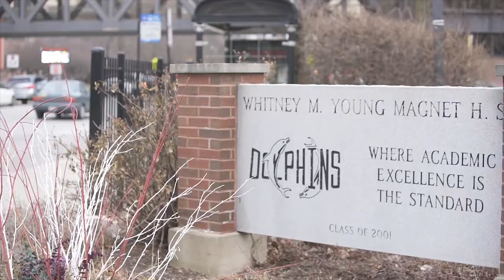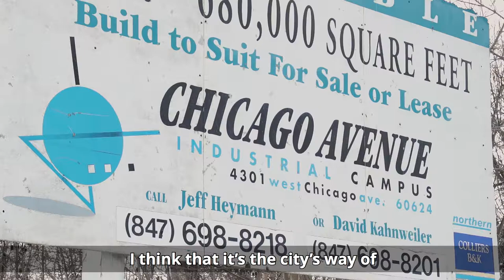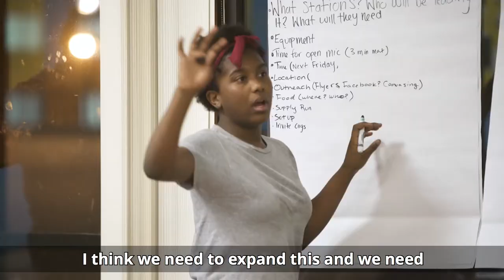NoCopAcademy | Schools for Kids, Not Cops (Feature Version - Subtitles)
NoCopAcademy is a grassroots campaign launched by Assata’s Daughters, Black Lives Matter - Chicago, People’s Response Team, For The People Artists Collective, and many more grassroots organizations to mobilize against Rahm Emanuel’s plans to spend $95 million for a massive training center for Chicago police in West Garfield Park on the city’s West Side. We refuse any expansion of policing in Chicago, and demand accountability for decades of violence. Instead, we demand resources for schools and youth. This video offers the unique perspective of students who attend school one block away from the current cop academy, and young people who live adjacent to the site of the proposed expanded cop academy. What does it feel like to go to school next to cops every day? What would it feel like to have a shooting range, live scenario trainings, and a swimming pool for police next door to your high school gymnasium? What would you really need to feel safe in your neighborhood? In addition to centering the experiences that Black youth and youth of color have had with police in their communities, this piece goes the extra step by highlighting the ways young people are at the forefront of one of the most pressing issues in Chicago. The youth organizing team of NoCopAcademy are organizing meetings, engaging their neighbors, meeting with City Council, engaged in direct action - all to demand an end to the violences that Black young people have experienced at the hands of the police and the city alike, and to demand schools for kids, not cops.

NoCopAcademy.com | IG: @nocoapacademy

SoapBox Productions and Organizing
SoapBoxPO.com | IG/T/FB @SoapBoxPO

Interviewees:
Asha & Deja of Whitney Young High School
Brion & Robert of Orr High School
Nita of NoCopAcademy

Written, Directed, Produced by Caullen Hudson
Produced by David A. Moran, Asha Edwards, and Debbie Southorn
Cinematography by Dakota Sillyman
Additionally Cinematography by Xenon Zeigler
Drone Photography by Ben Jassin
Production Sound by Joanna Preston
Whitney Young Liaison - Joanna Preston
Direct Action Footage by Tom Callahan & Sensitive Visuals

Big thanks to Assata's Daughters, NoCopAcademy Leadership, and everyone who has been involved in this campaign and amplified this message!